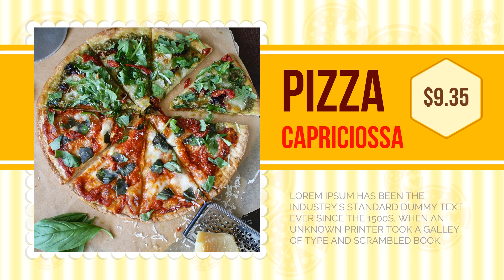Jasa Video Promosi, Animasi, Cinematic, Iklan Terbaik + Murah di Joglo, Jakarta